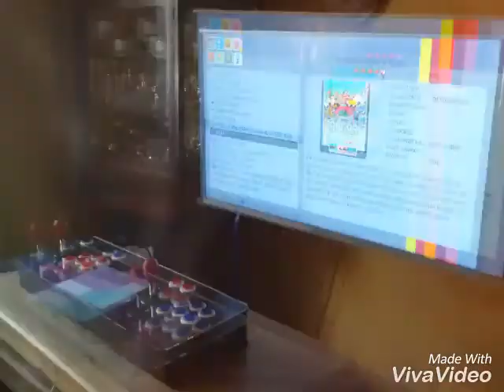Dr Bio RetroGame promo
Promoción consola 2018 fotos